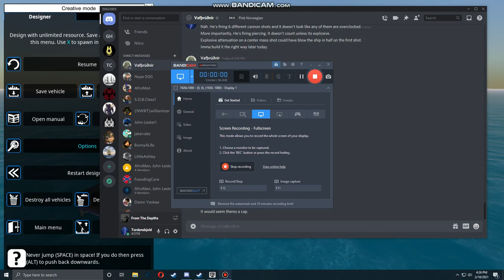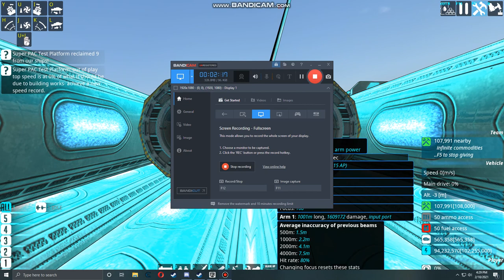From the depths - 1km long particle accelerator cannon